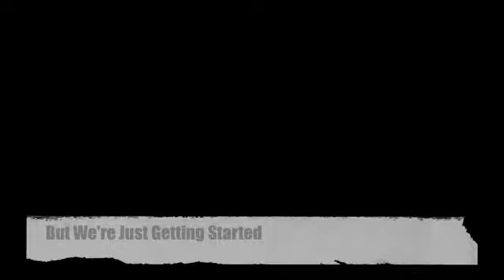Skiddddmark 2010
Happy New Year from the men of Skiddddmark